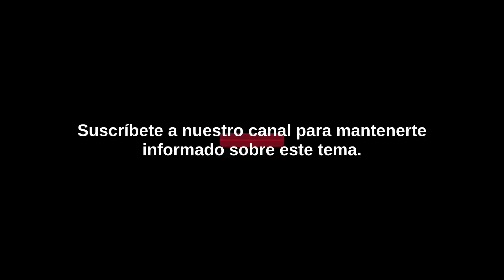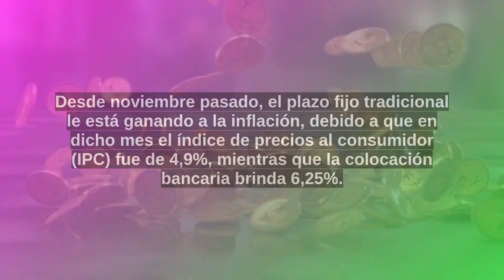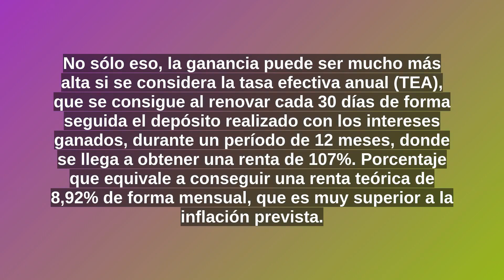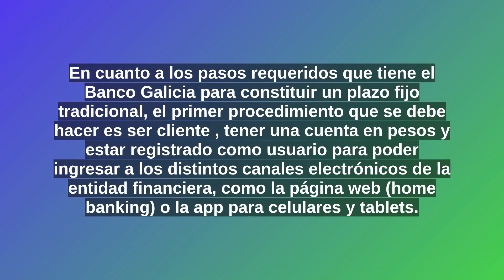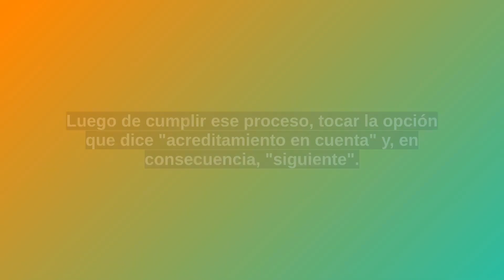🛑 PLAZO FIJO Banco Galicia ✅ ¿Cuánto gano si hoy invierto $120.000 a 30 días?